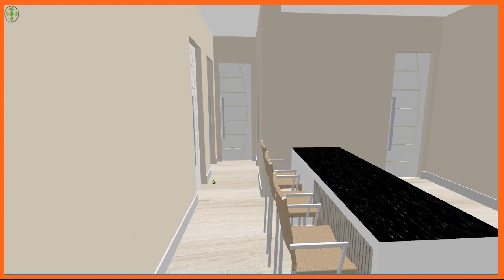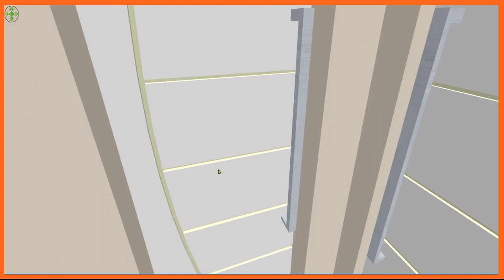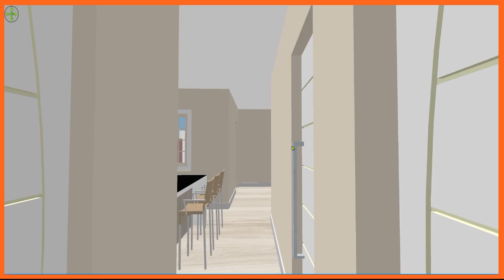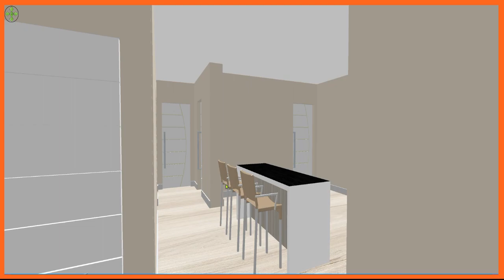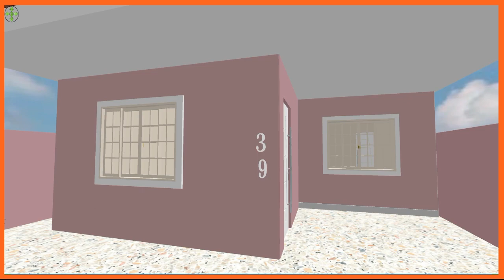PLANTA DE CASA 3D UMA IDEIA PERFEITA